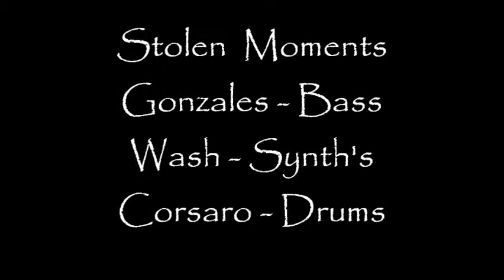Stolen Moments - Gonzales / Wash / Corsaro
Bass/Keys/Drums Trio